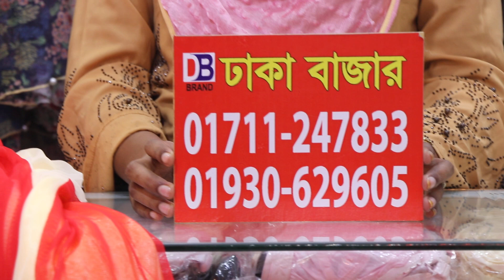৯০০ টাকা থেকে বেবি লেহেঙ্গা কালেকশন/50% DISCOUNT SUPER HIT BABY LEHANGHA